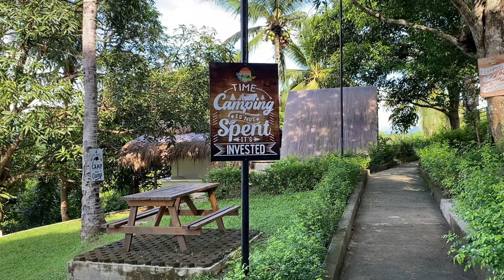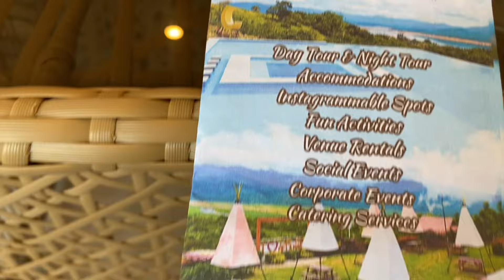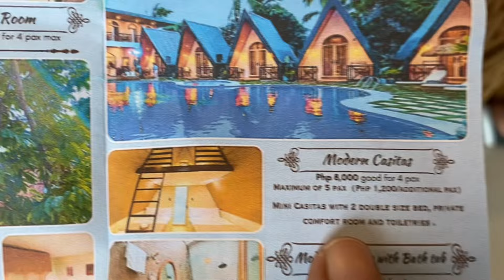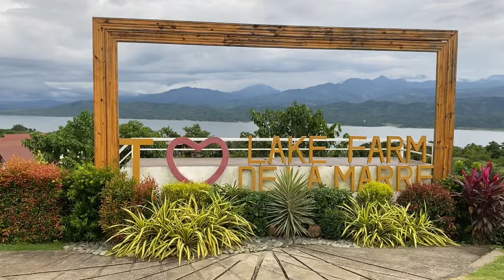(#328) Dahil walang power sa arayat naka pasyal sa Lake farm de la marre pagtabanga nueva ecija